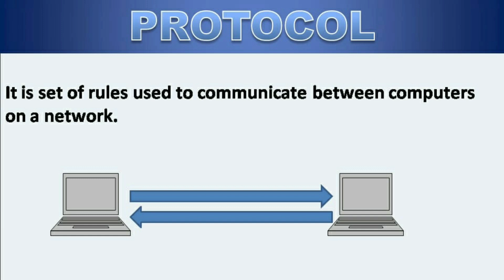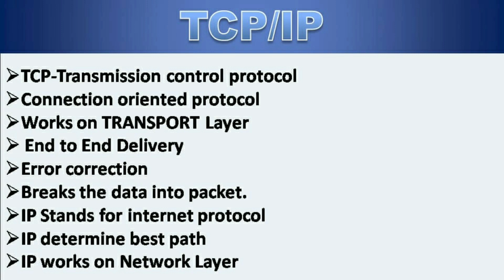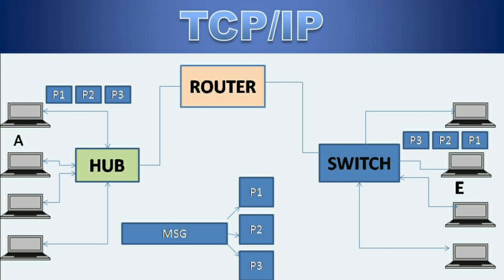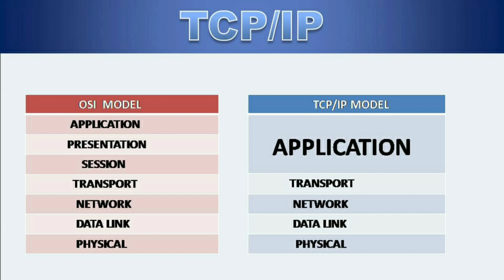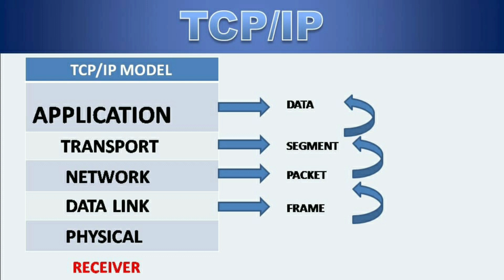Computer Network || TCP/IP Protocol || Computer networking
Hello friends in this video i discussed about computer network ,TCP/IP protocol so watch the video Thank you.